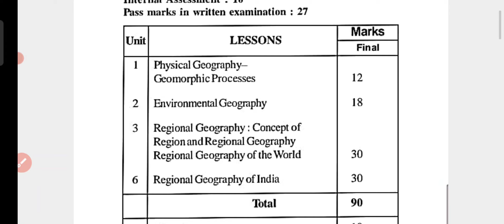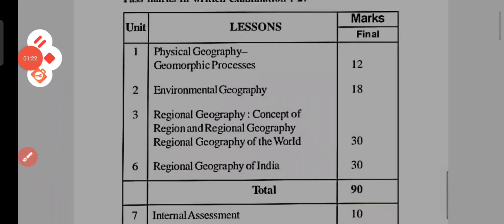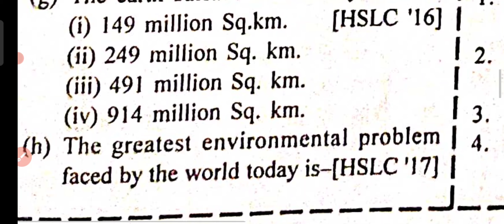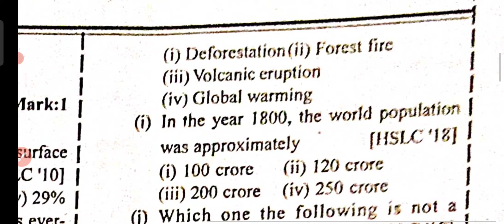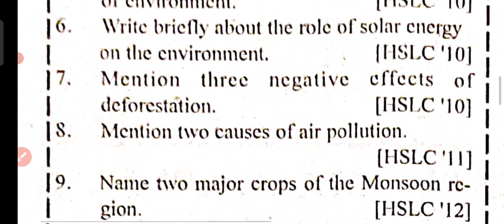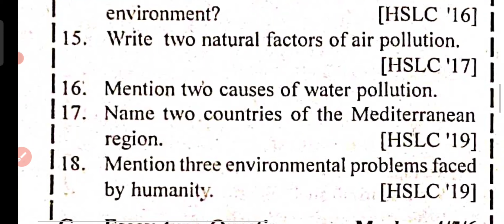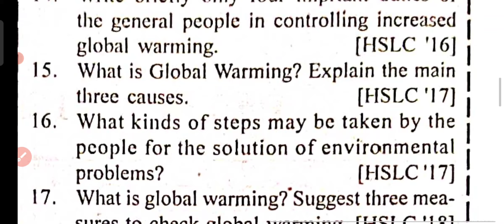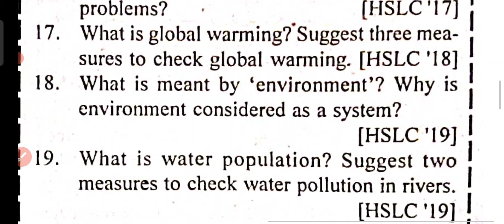Environmental Geography|| Geography (e)||Important Question